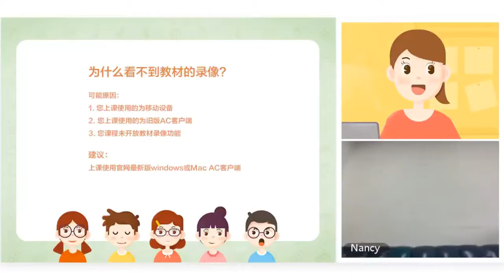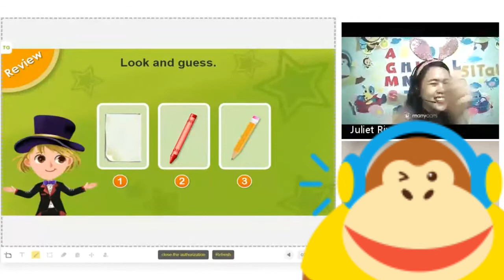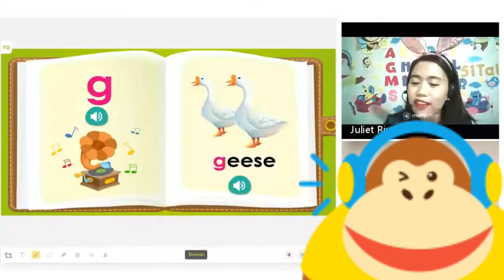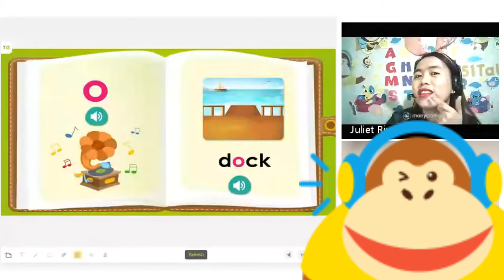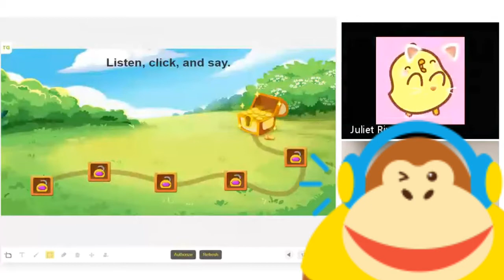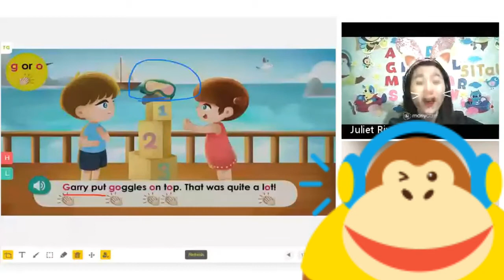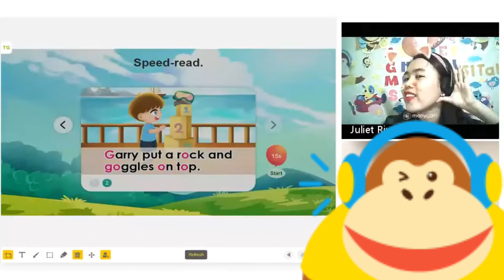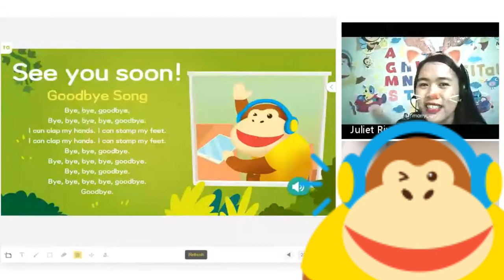SAMPLE ONLINE CLASS WITH CHINESE STUDENT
BE A HOME-BASED ONLINE ENGLISH TEACHER

51Talk is looking for thousands of home-based online teachers to conduct live interactive English lessons.

As a 51Talk teacher, you must have these:

Basic Qualifications
- Experience in teaching English to young learners or foreigners (ESL/EFL) is an advantage.
- A teaching certificate like TESOL, TEFL, etc. or a professional teacher’s license is preferred.

TeachFromHomeWith51Talk today!